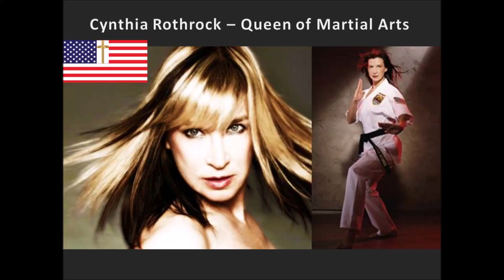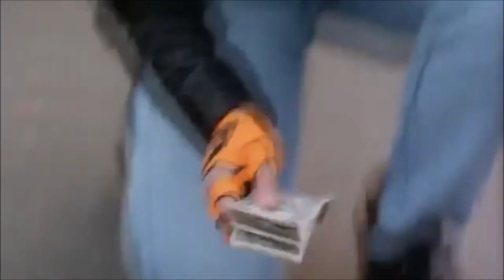Cynthia Rothrock vs Urban Ghetto Punks!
World champion reigning Queen of Martial arts teaches a bunch of low IQ uirban ghetto rapper thugs a lesson in good manners.